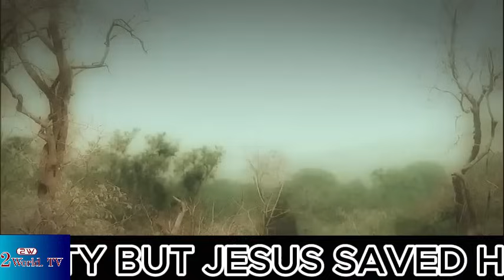A Nigerian FULANI FATHER DID THIS TO HIS SON FOR CONVERTING TO CHRISTIANITY BUT JESUS DID THIS.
A true story,  man  left for dead by his father.